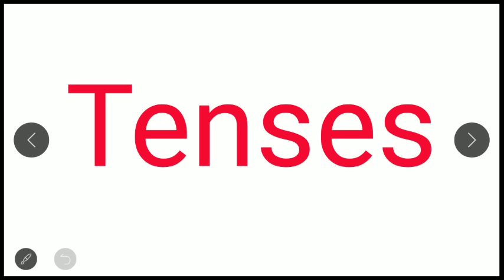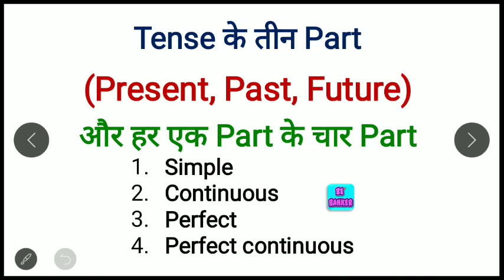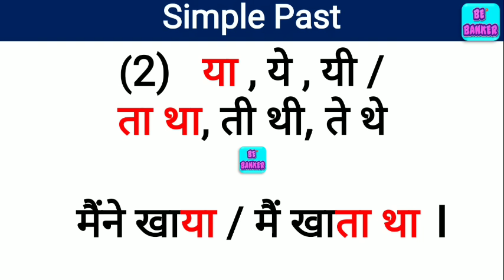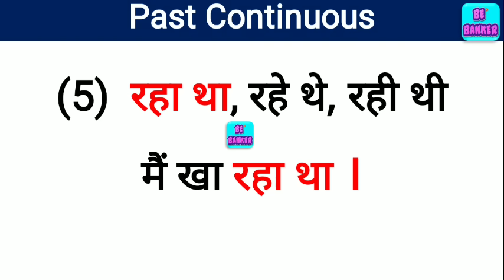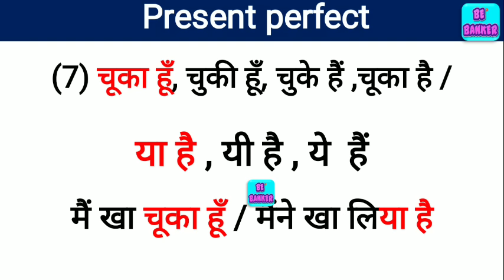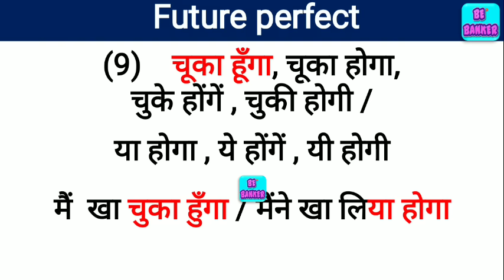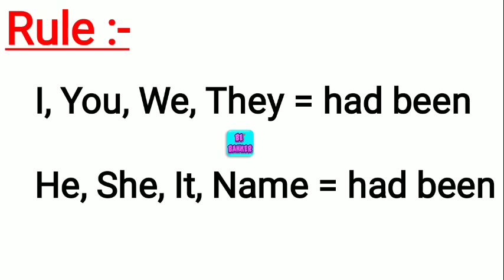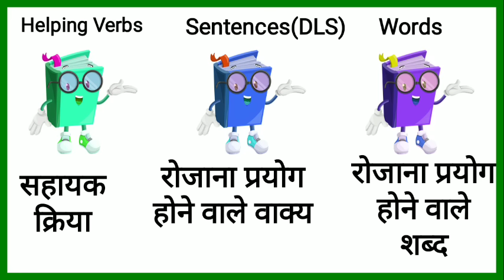Learn Tenses in English Grammar with Examples and Structures / Present, Past and Future Tense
तोते की तरह पूरा TENSE रटा दूँगी/ Tenses in English Grammar & Examples/ Present, Past  and Future / Spoken English Practice by Priti mam

kya aap daily  English ki practice karna chahte hain , to ye ha  Tenses. Now practice and learn.

मुझे Facebook पर follow करने के लिए

read english
english speaking course
english learn
english speaking
vocabulary practice